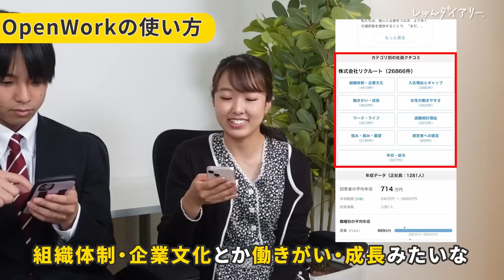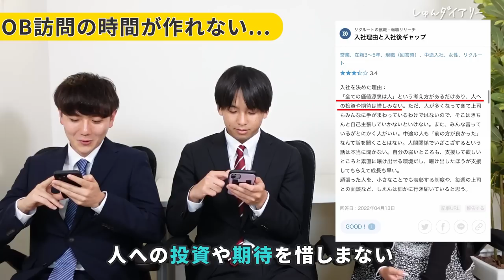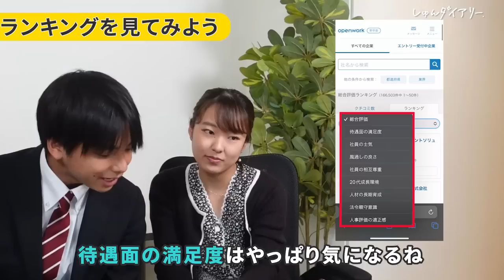【内定0密着】今の時期でも使えるオススメサービスと出会う！？｜オープンワーク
★就職・転職のためのプラットフォーム OpenWork（オープンワーク）

＼ OpenWorkで就活をするとこんな体験が得られます ／
・あの有名企業で働く先輩社員のクチコミを見て、
　自分のキャリアプランに合いそうかを確認できる
・名前は知らなかったけど社員・元社員から高評価を得ている、
　隠れ優良企業と出会える

23卒エントリー受付企業、多数掲載中！
OpenWorkで後悔しない就活を！
OpenWork 学生向けアカウントはこちら(Twitter)

【内容】
0:00 面接準備
1:12 最終面接中
1:47 内定０仲間に会う
2:10 就活強者に会う
2:57 OpenWorkという最強サービスの使い方
4:44 OB訪問代わりに使える？！
6:55 隠れた優良企業からスカウト？！
7:45 気になる企業に応募できる？！
8:18 ランキンが見れる？！
9:26 競合比較ができる？！
10:25 面接対策に使える？！
10:47 星くん、またね

👇限定動画はしゅんダイアリーサイトだけ！(無料)
👇しゅんダイアリーLINEはこちら！
👇しゅんダイアリ―に出演したい学生も募集しております🌼お気軽にどうぞ😊